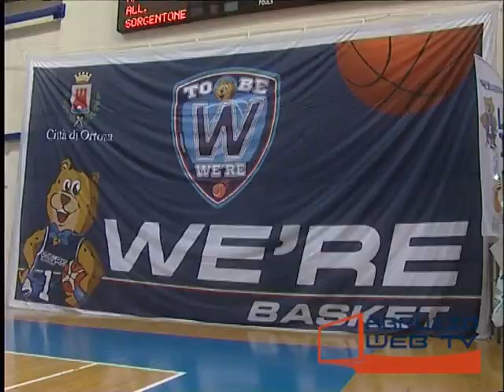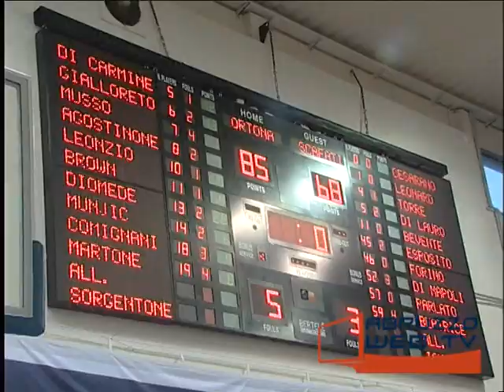We're Basket Ortona promossa in Serie B le interviste ai protagonisti 240515